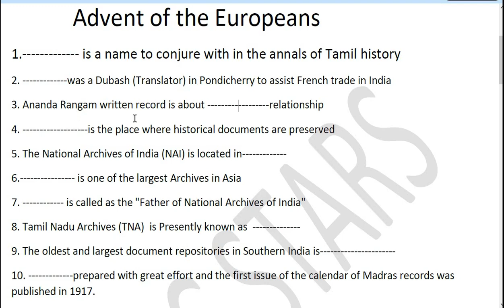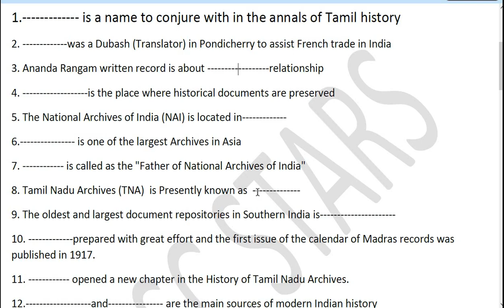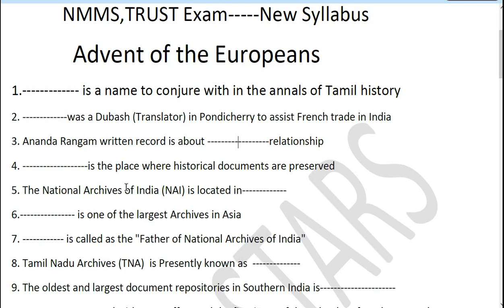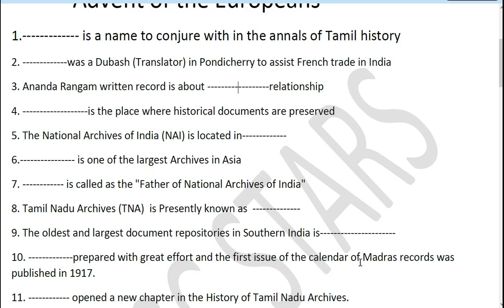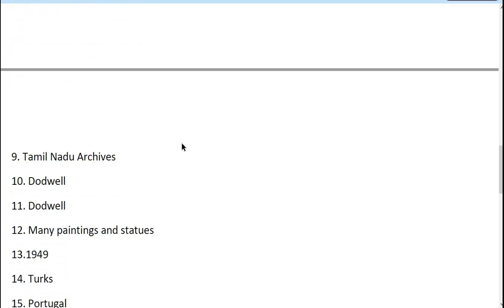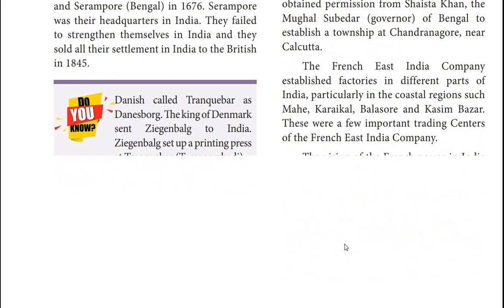TRUST,NMMS,8th std history ,Advent of the Europeans,1st Lesson,Important one mark Q/A,Test-1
8th std history ,1st lesson,one mark questions ,english medium,trust,Nmms ,tnpsc,part 1